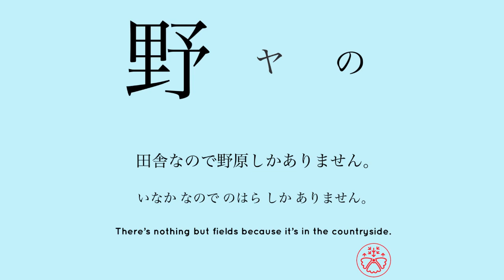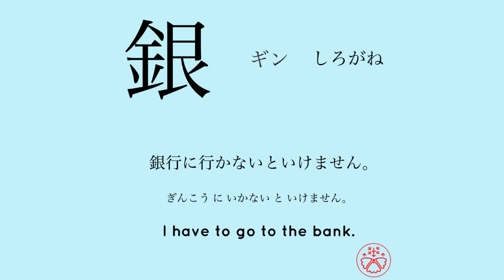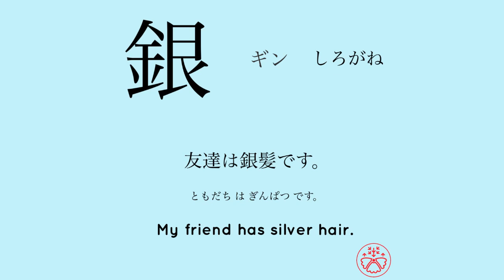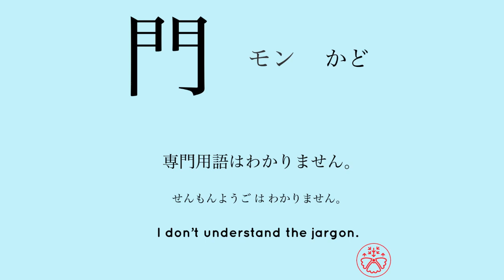Learn Japanese Kanji JLPT N4 Level 160-162/179 [japanese for Busy People] Pre-Intermediate Level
Japanese Kanji Practice is based on JLPT (Japanese Language Proficiency Test) N4 level (Pre-Intermediate). Each video features words from the N4 vocabulary list.

Normal Use
1. Play this video.
2. Look at the kanji and the sentence, repeat what you heard (3 times in total).
3. Check the correct meaning.
4. Complete all the kanji and sentences in the video.
5. Come back to the video after 2-3 days to see how many you remember.

1. Play the video.
2. Repeat the sentence as you listen to it.
3. Complete all the words and sentences in the video.

1. Play the video.
2. Listen to the sentence without looking at it.
3. Write down what you hear/heard.
4. Compare it to the answer.
5. Complete all the sentences in the video.